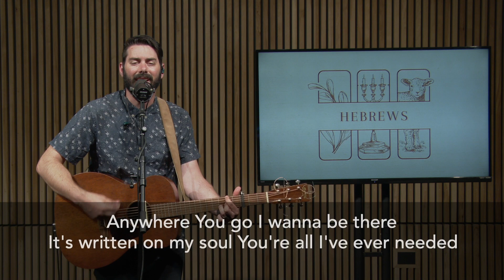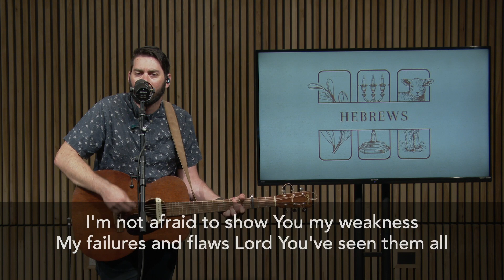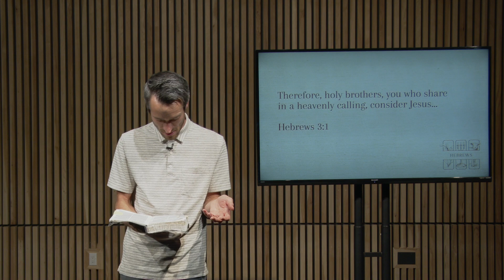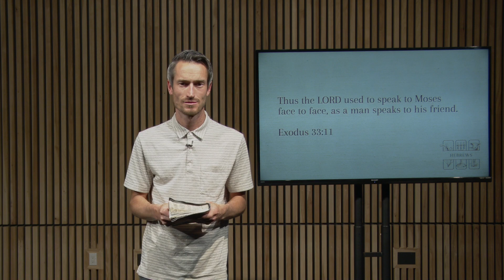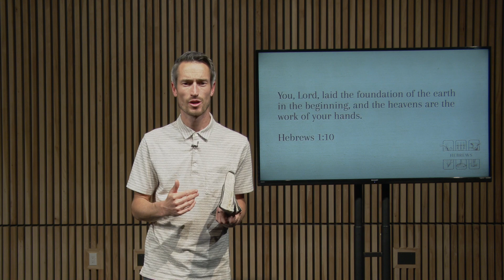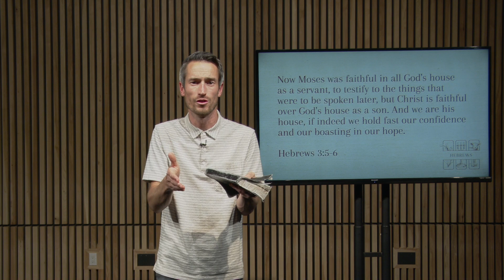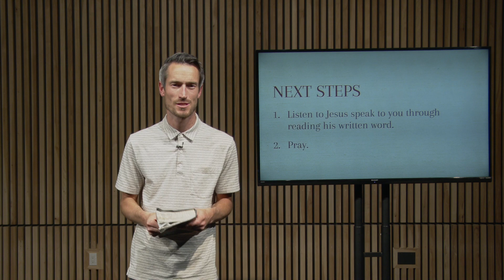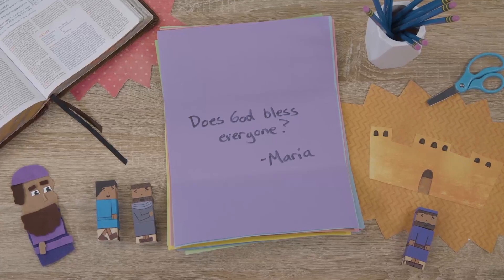Jesus: Better Than Moses